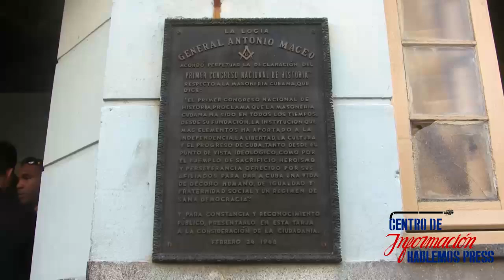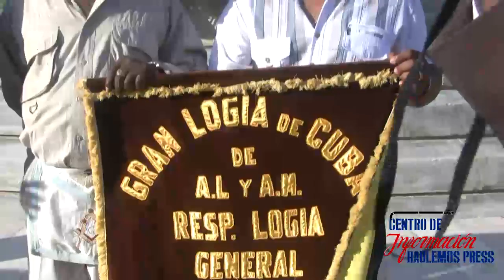Masones cubanos realizan peregrinación después de 50 años de prohibiciones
Más de un centenar de masones cubanos asistieron el sábado al Parque Maceo para rendir tributo a Antonio de la Caridad Maceo y Grajales, conocido por el Titán de Bronce, quien fuera miembro de la orden de los Francmasones.
Así, se retomó una tradición masónica de antaño, cuando la masonería florecía en nuestro país